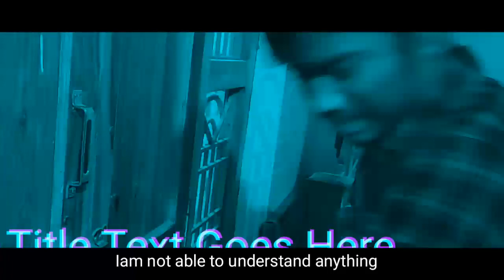Sunday Telugu Webseries | EP-2 | Lucky | Teja | Hemanth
Continuing the series of SUNDAY, here is the Episode 2. Now with Subtitles.

Special Thanks To Kundan...

Cast: Lucky,Teja ,Hemanth
Story, Screenplay, Editor: Lucky
Cameraman: Durga, Jayaram
Director: Durga